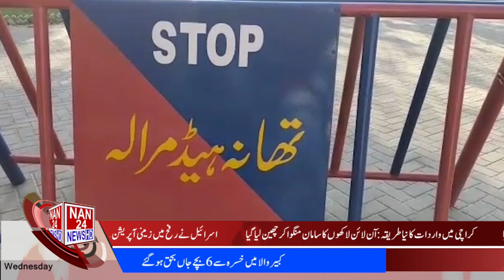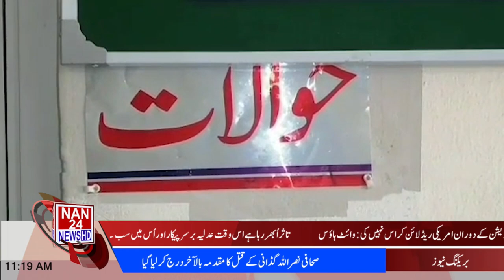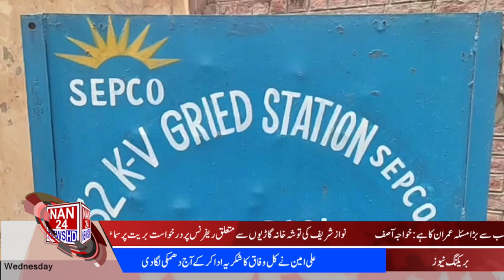|NAN24NEWSHD| 11AM Bulletin|